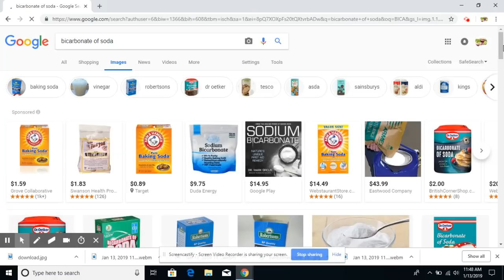REMED SA GERI PYE MAYAS E LI FE PYE OU BEL RAPID